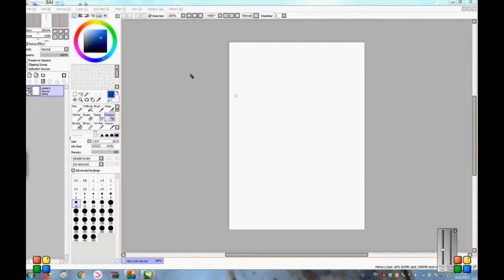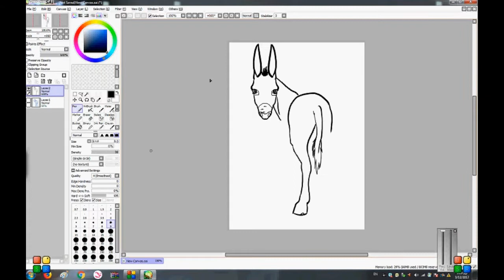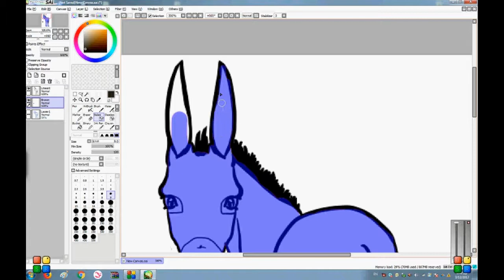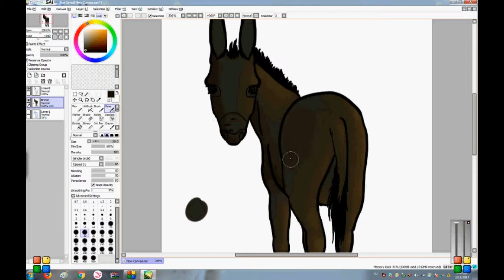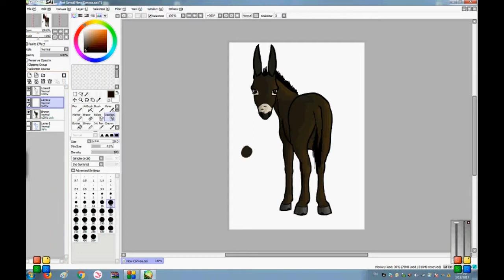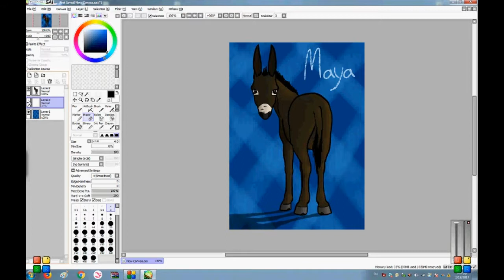Maya (donkey) - Speedpaint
Hi!
So this is my donkey Maya. She gave me this look many times, and I thought of drawing her like this.